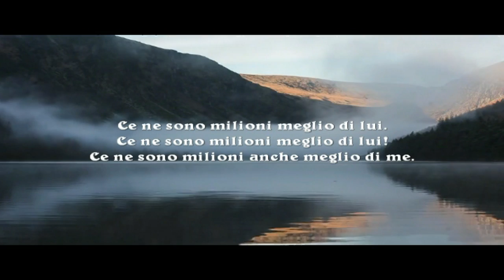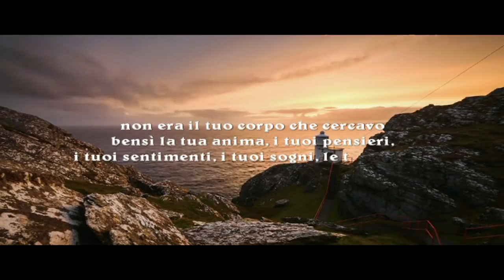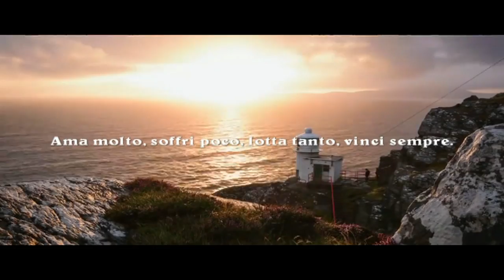Non è mai perfetto... Oriana Fallaci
It's never perfect ...

It is not true that you do not believe in love.
You believe it so much to be tormented
because you see so little
and because what you see is never perfect.
There are millions better than him.
There are millions even better than me.
However I don't know those better than him
and I can't spend my life waiting to meet them.
And then if we were to seek perfection in a man,
they would love the saints and the saints are dead and me
I don't go to bed with the calendar.
... I was not looking for your body ...
... the frenzied or very sweet hugs
it wasn't your body I was looking for
but your soul, your thoughts,
your feelings, your dreams, your poems.
The death of a love is like the death of a loved one,
leaves the same agony, the same emptiness, the same refusal to resign yourself to that emptiness,
even if you've waited, caused, wanted for self-defense or common sense or need for freedom,
when you arrive you feel disabled, mutilated.
Life has four senses: to love, to suffer, to struggle and to win.
Those who love suffer, those who suffer struggle, and those who struggle win.
Love very much, suffer little, fight so much, always win.

Oriana Fallaci

Es ist nie perfekt ...

Es ist nicht wahr, dass Sie nicht an die Liebe glauben.
Du glaubst es so sehr, gequält zu werden
weil du so wenig siehst
und weil das, was du siehst, niemals perfekt ist.
Es gibt Millionen besser als er.
Es gibt Millionen, die noch besser sind als ich.
Die kenne ich aber nicht besser als ihn
und ich kann mein Leben nicht damit verbringen, darauf zu warten, sie zu treffen.
Und wenn wir dann Vollkommenheit in einem Mann suchen würden,
Sie würden die Heiligen lieben und die Heiligen sind tot und ich
Ich gehe nicht mit dem Kalender ins Bett.
... Ich habe nicht nach deinem Körper gesucht ...
... die rasenden oder sehr süßen Umarmungen
Es war nicht dein Körper, den ich gesucht habe
aber deine Seele, deine Gedanken,
deine Gefühle, deine Träume, deine Gedichte.
Der Tod einer Liebe ist wie der Tod eines geliebten Menschen,
hinterlässt die gleiche Qual, die gleiche Leere, die gleiche Weigerung, sich mit dieser Leere abzufinden,
selbst wenn Sie gewartet haben, verursacht, zur Selbstverteidigung oder zum gesunden Menschenverstand oder zum Bedürfnis nach Freiheit gewollt haben,
wenn du ankommst fühlst du dich behindert, verstümmelt.
Das Leben hat vier Sinne: lieben, leiden, kämpfen und gewinnen.
Diejenigen, die lieben, leiden, die kämpfen und die kämpfen, gewinnen.
Lieben Sie sehr viel, leiden Sie wenig, kämpfen Sie so viel, gewinnen Sie immer.

Oriana Fallaci

Ce n'est jamais parfait ...

Ce n'est pas vrai que vous ne croyez pas en l'amour.
Tu crois tellement être tourmenté
parce que tu vois si peu
et parce que ce que vous voyez n'est jamais parfait.
Il y a des millions meilleurs que lui.
Il y a des millions encore meilleurs que moi.
Cependant, je ne connais pas mieux que lui
et je ne peux pas passer ma vie en attente de les rencontrer.
Et ensuite, si nous cherchions la perfection chez un homme,
ils aimeraient les saints et les saints sont morts et moi
Je ne vais pas au lit avec le calendrier.
... Je ne cherchais pas ton corps ...
... les câlins frénétiques ou très doux
ce n'était pas ton corps que je cherchais
mais ton âme, tes pensées,
vos sentiments, vos rêves, vos poèmes.
La mort d'un amour est comme la mort d'un être cher,
laisse la même agonie, le même vide, le même refus de se résigner à ce vide,
même si vous avez attendu, provoqué, recherché la légitime défense ou le sens commun ou besoin de liberté,
quand tu arrives tu te sens handicapé, mutilé.
La vie a quatre sens: aimer, souffrir, lutter et gagner.
Ceux qui aiment souffrent, ceux qui souffrent luttent et ceux qui luttent gagnent.
Aimez beaucoup, souffrez peu, combattez beaucoup, gagnez toujours.

Oriana Fallaci